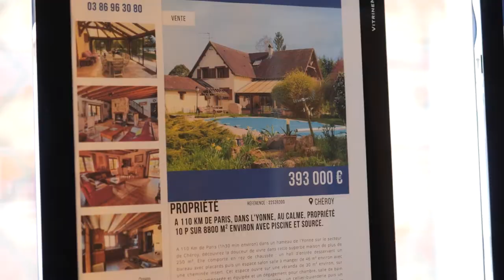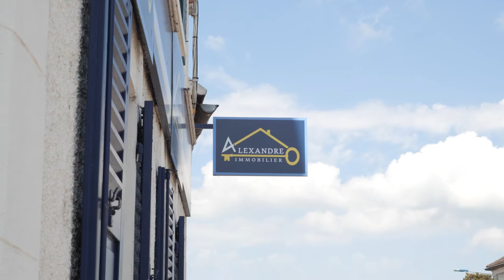Agence immobilière, achat vente de maison, appartement et terrain : AGENCE ALEXANDRE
Agence immobilière à Pont-sur-Yonne, Montereau-Fault -Yonne, Villeneuve la Guyard